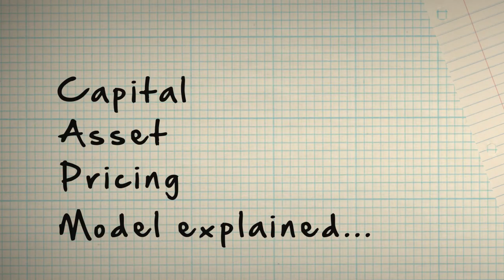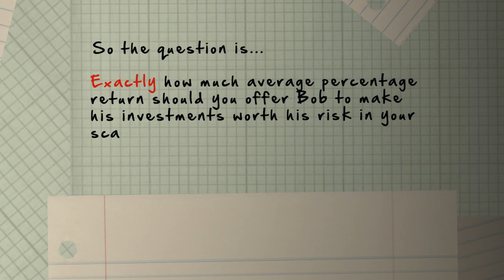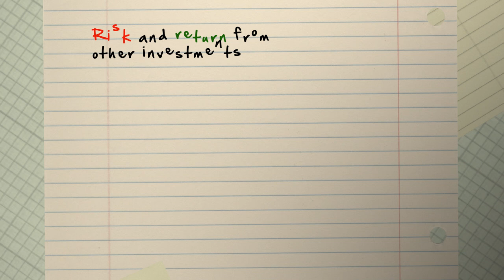🔴 CAPM Finance and the Capital Asset Pricing Model Explained (Quick Overview)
omg Wow! for CAPM or Capital Asset Pricing Model

Imagine you have a friend named Bob with his money safely deposited in a bank at a 5% interest rate per year and that you have a scary and risky company which also earns an average 5% profit for owners or investors per year. Can you convince Bob to withdraw his money from the bank and invest in your business? No way! If your business is riskier than the bank, then Bob would want an average return much bigger than 5%. Now what if...
Bob also has some money invested in the general stock market, which is kinda risky, but not as risky as your scary company... and he earns an average profit of 8% per year. Can you offer Bob also 8% to convince him to sell his stock market portfolio and invest in your company instead? Again, no way! If your company is riskier and scarier than the general stock market, then you would have to offer Bob an average return higher than 8%, to reward Bob for his higher risk. So the question now is... exactly how much average % return should you offer Bob, to make his investment worth his risk in your scary company? This % is called your "cost of equity"... and we calculate it using the CAPM or Capital Asset Pricing Model Formula. The Capital Asset Pricing Model or CAPM formula factors in Bob's risk and return from his other investments, and then tells us how much Bob should reasonably expect from your riskier company.  That's why your "cost of equity" is also called your investor's "expected return." Would you like learn the CAPM with more analysis and detail as well as how to calculate it the EASY way? Check out my free step-by-step tutorial video and download my free cheat-sheet on CAPM at MBAbullshit.com. See ya there!